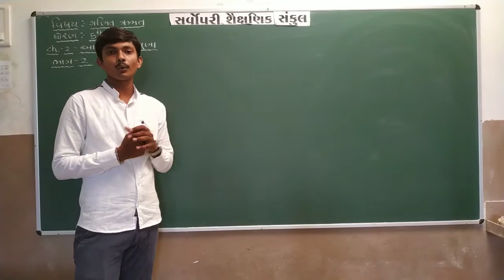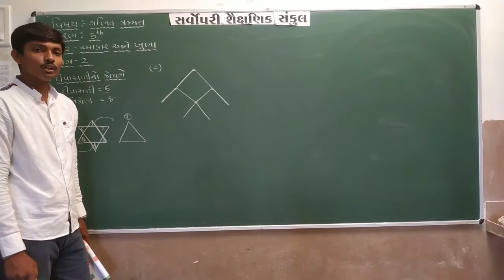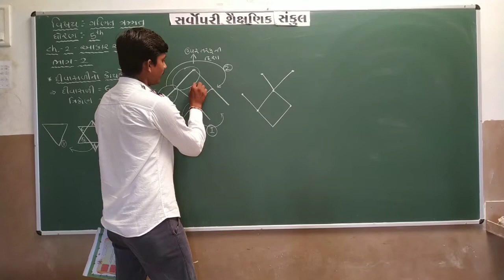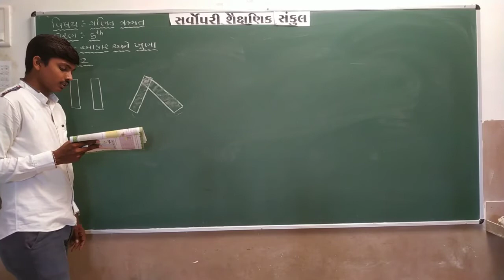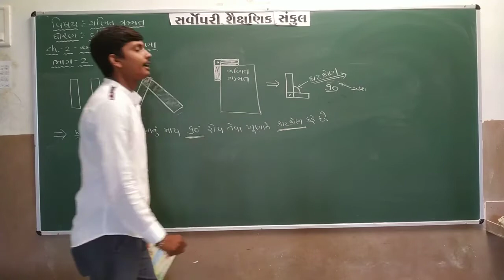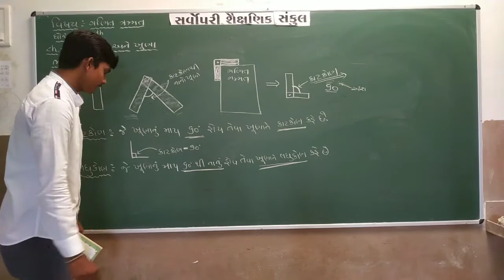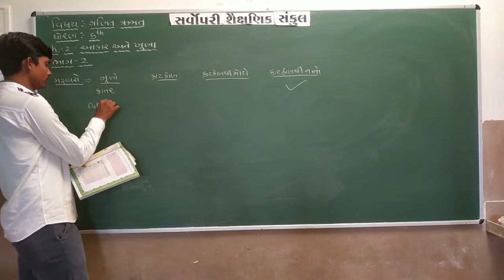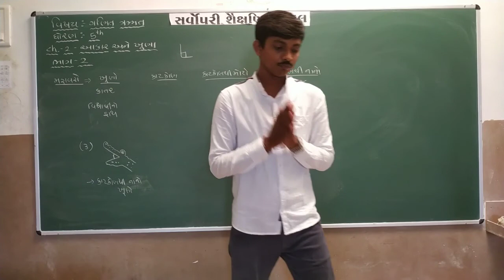Std 5 | Maths | Chapter 2 | Part 2